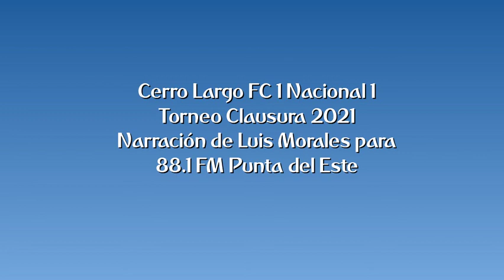Cerro Largo FC 1 Nacional 1 - Clausura 2021 (por Luis Morales)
Los goles del partido, por Luis Morales y Martín Cardoner para 88.1 FM Punta del Este.